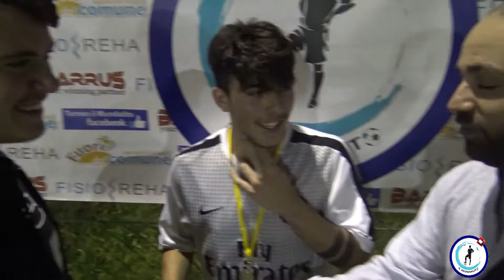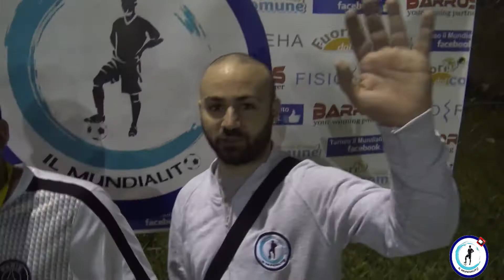Il Mundialito Mayor "2°Edizione" 9^ Giornata: Napoli Pirates - FC Real Miano